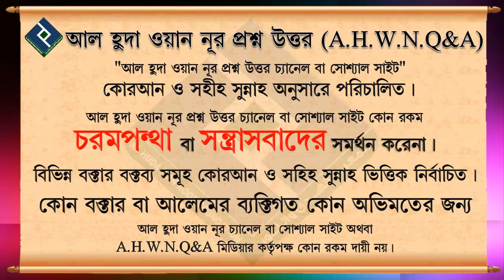সালাতে 'আমিন' জোরে বলতে হবে নাকি আস্তে বলতে হবে... শায়খ মনিরুল ইসলাম আল ফাইজি